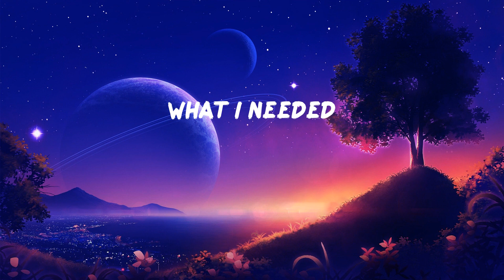Alan Walker - Faded (Lyrics)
Another start
Alive
Atlantis
Another dream
The monsters running wild inside of me
I'm faded
I'm faded
So lost
I'm faded
I'm faded
So lost
I'm faded
I'm breathing
Alive
Atlantis
Another dream
I'm faded
I'm faded
So lost
I'm faded
I'm faded
So lost
I'm faded